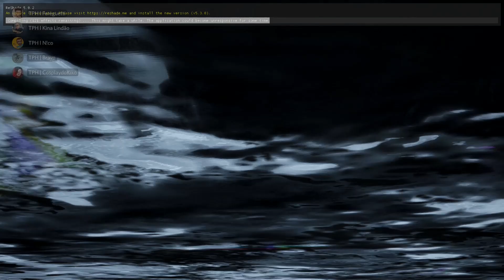Migração dos Stegos l Parte 2 l The Isle (PT/BR)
E ai galera!
Saindo a parte 2 da nossa grande migração dos Stegos!
Não deixem de conferir :D